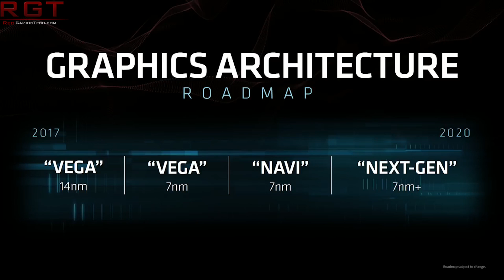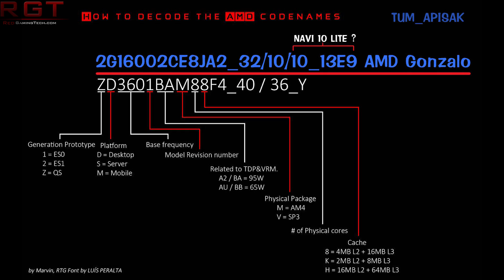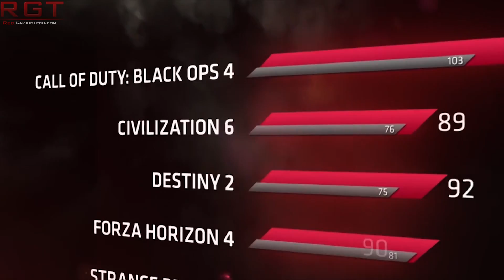AMD Gonzalo Zen & Navi APU = PS5 & Xbox Scarlet ? | 7nm Reigns Supreme for TSMC